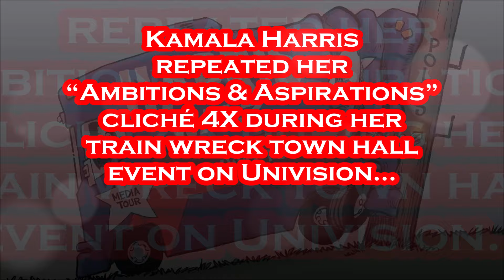Kamala Harris CAUGHT Using Staffers in the Audience During Town Hall with Univision.....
Kamala Harris is Nothing But a Huge FRAUD!!!.
With just weeks until the general election, Vice President Kamala Harris made her case to Latino voters – a key demographic that Democrats are slightly losing ground with. Harris fielded about a dozen questions from Latino voters from across the country during Thursday's "Noticias Univision Presents: Latinos Ask, Kamala Harris Responds” town hall. Topics ranged from how she will improve the health care system, the Biden administration’s response to the recent hurricanes to whether it’s fair that she’s now the Democratic nominee after President Joe Biden stepped down. And she was even asked to put politics aside and name three virtues about her opponent, Republican Presidential nominee Donald Trump. Around 100 Latinos, some who were flown from key battleground states like Wisconsin and Arizona, sat in a semicircle in stadium-style seating for the town hall. The attendees often asked questions that combined top issues facing the country: health care, housing, immigration and the economy. U.S. Vice President and Democratic presidential nominee Kamala Harris participates in a town hall presented by Spanish-language network Univision at University of Nevada, Las Vegas, Nevada, U.S., October 10, 2024. The town hall comes as Harris is trying to appeal to Latino voters, including in key battleground states like Nevada and Arizona. Although Harris holds the support of a majority of voters in those states – 57% in Arizona and 56% in Nevada, according to the USA TODAY/Suffolk University polls published this week – the vice president is still slightly trailing the support Biden got in the 2020 election in those states. The polls found 38% of Latinos in Arizona and 40% of Latinos in Nevada plan to vote or lean towards Trump. Nationally, 54% of registered Latino voters support Harris, while 40% support Trump, according to a NBC News/Telemundo/CNBC poll released in late September. Six percent said they were unsure or wouldn’t vote. - Per USA Today: October 10th, 2024.

Per Wikipedia: Kamala Devi Harris was born October 20, 1964 and is an American politician and attorney who is the 49th and current vice president of the United States. She is the first female vice president and the highest-ranking female official in U.S. history, as well as the first African-American and first Asian-American vice president. A member of the Democratic Party, she previously served as the attorney general (AG) of California from 2011 to 2017 and as a U.S. senator representing California from 2017 to 2021. Born in Oakland, California, Harris graduated from Howard University and the University of California, Hastings College of the Law. She began her career in the office of the district attorney (DA) of Alameda County, before being recruited to the San Francisco DA's Office and later the City Attorney of San Francisco's office. In 2003, she was elected DA of San Francisco. She was elected AG of California in 2010 and re-elected in 2014. Harris served as the junior U.S. senator from California from 2017 to 2021; she defeated Loretta Sanchez in the 2016 Senate election to become the second African-American woman and the first South Asian American to serve in the U.S. Senate. As a senator, she advocated for healthcare reform, federal de-scheduling of cannabis, a path to citizenship for undocumented immigrants, the DREAM Act, a ban on assault “PEW-PEWS” , and progressive tax reform. She gained a national profile for her pointed questioning of Trump administration officials during Senate hearings, including Trump's second Supreme Court nominee, Brett Kavanaugh. Harris sought the 2020 Democratic presidential nomination, but withdrew from the race prior to the primaries. She was selected by Joe Biden to be his running mate, and their ticket went on to defeat the incumbent president and vice president, Donald Trump and Mike Pence, in the 2020 election. Harris and Biden were inaugurated on January 20, 2021. Following the election of Joe Biden as U.S. president in the 2020 election, Harris assumed office as vice president of the United States on January 20, 2021.